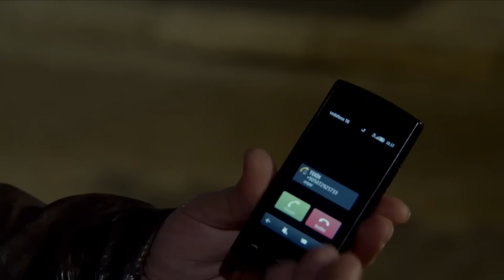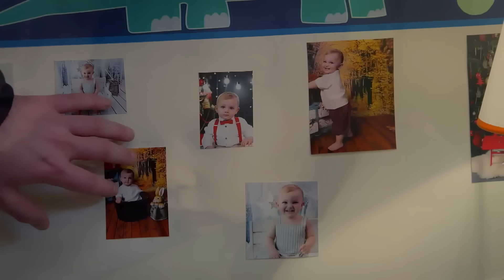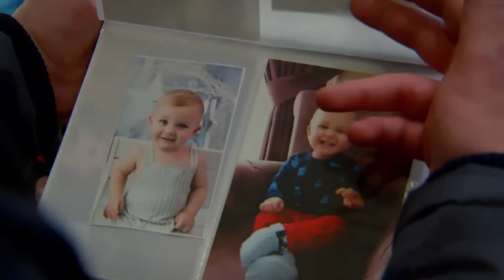Wounded Birds Episode 3 - Urdu Dubbed | Turkish Drama